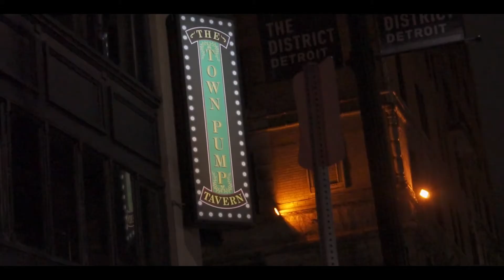Scottie Maq - Disagree ( Directed By: Stonewall)